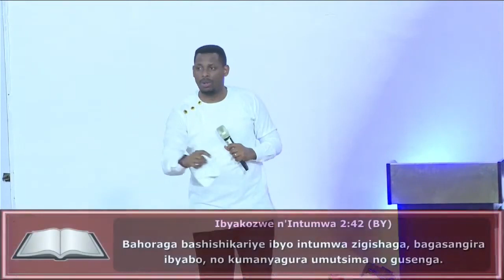21 SPIRITUAL BUILDING WITH PASTOR MUGISHA JACKSON Live now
THE PRAYER THAT BRINGS RESULTS with APOSTLE NAAMAN ft PASTOR MUGISHA JACKSON (DAY 4)

TO JOIN US ON OUR PLATFORMS

SPIRIT REVIVAL TEMPLE

REMAIN BLESSED

This is the message and the name of the year where we devote ourselves to God.

Instagram: Pastor Jackson M Mugisha

SPIRIT REVIVAL TEMPLE

REMAIN BLESSED